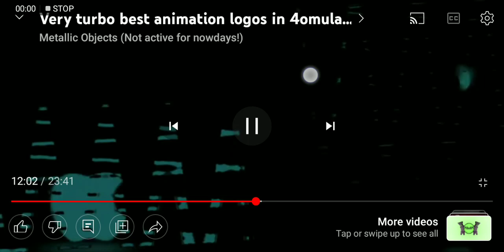apple logo 4ormulator V7